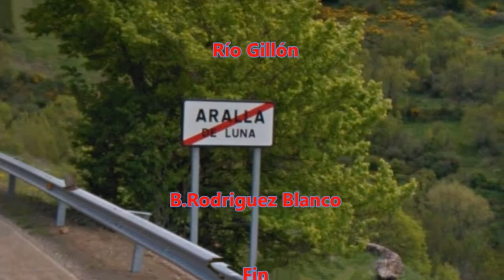Aralla de Luna (LEÓN)